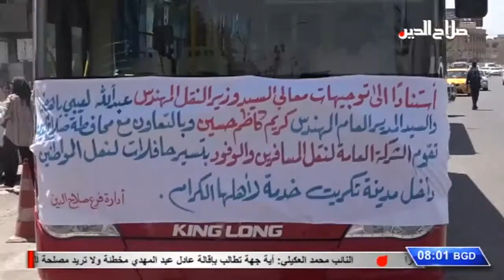العناوين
محافظ صلاح الدين يبحث مع اهالي سيد غريب وعزيز بلد ملفات النزوح والسلم المجتمعي والخدمات

تضارب وجهات النظر السياسية بخصوص اقالة حكومة عبد المهدي

ترحيب شعبي واسع لانطلاق اول مشروع للنقل العام في تكريت ومطالبات بتعميم التجربة في صلاح الدين

مسقط تقود من بغداد وساطة الحياد الناعم بين طهران وواشنطن وتحذيرات من استهداف مخدرات دول الجوار للمجتمع العراقي